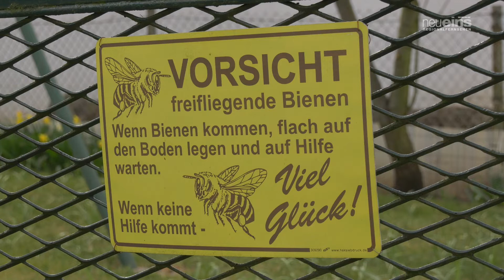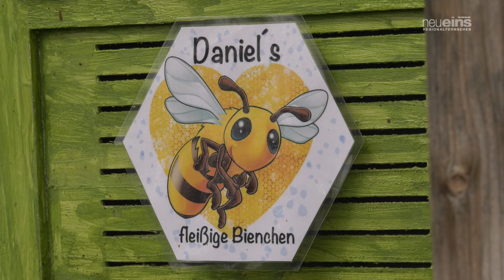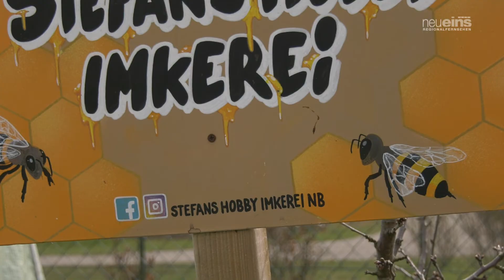Zu Gast in Stefans Hobbyimkerei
Eigentlich suchte er nur freiwillige Bestäuber für seinen Kirschbaum. Heute hält sich Stefan Potratz gleich mehrere Bienenvölker und erntet jährlich bis zu 50 Gläser frischen Honig. Als Bienenpate kann man an seinem Hobby teilhaben und nebenbei etwas gutes für die Bienen tun.